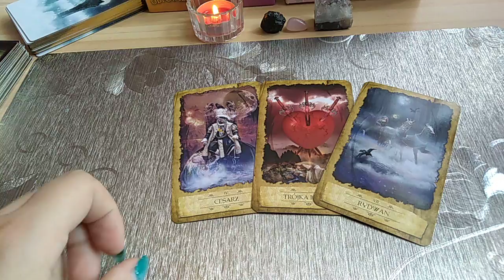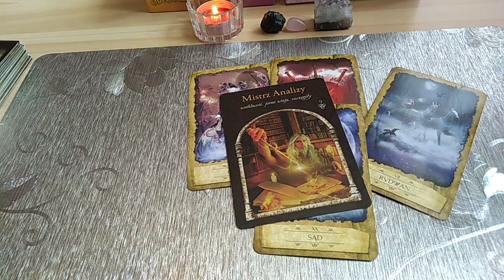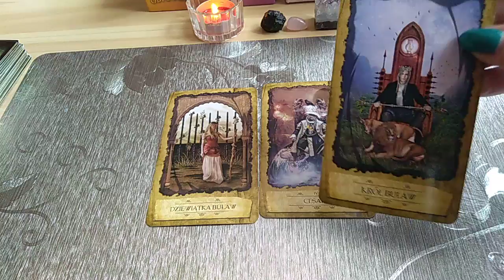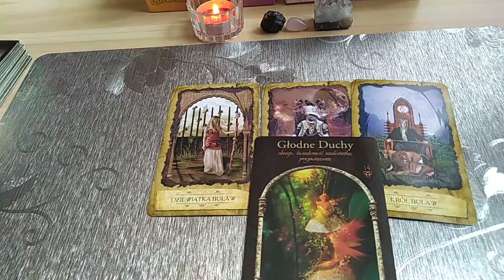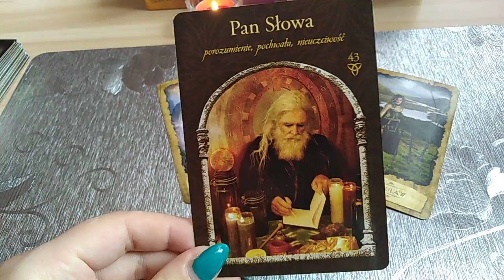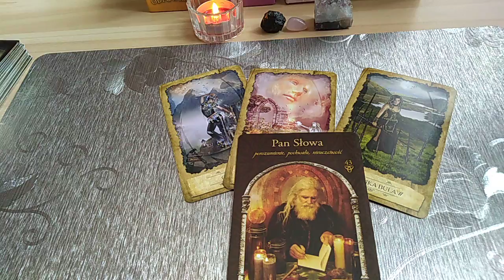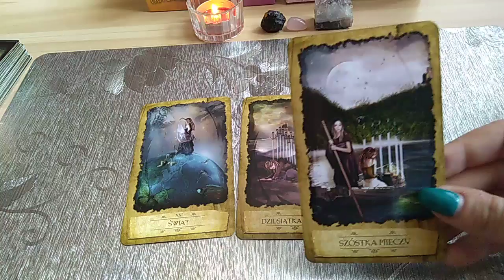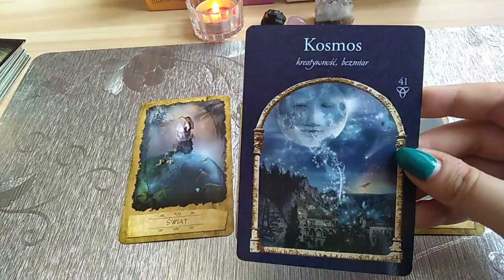Trygon wody i ziemi - horoskopy ogólne od 1 do 11 sierpnia 2019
WODA Opcja A- 05:34
WODA Opcja B- 10:58
ZIEMIA Opcja A- 16:09
ZIEMIA Opcja B- 21:06